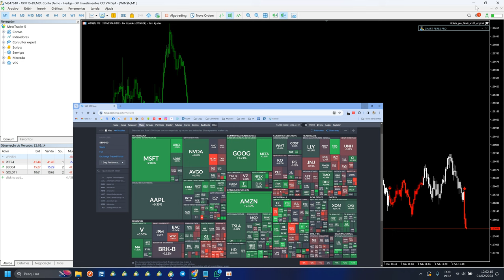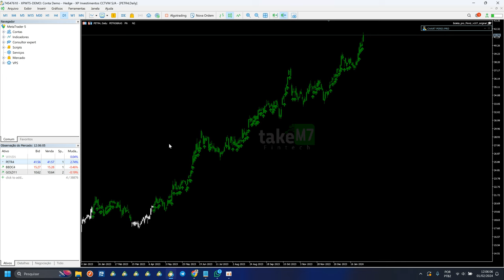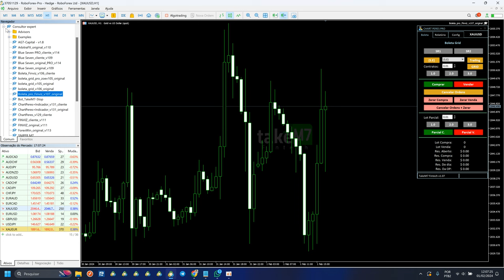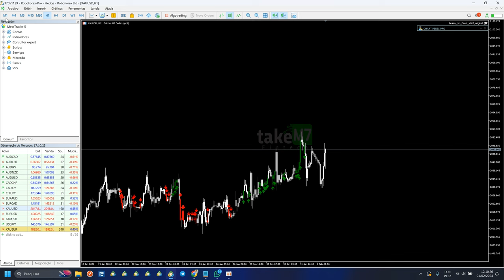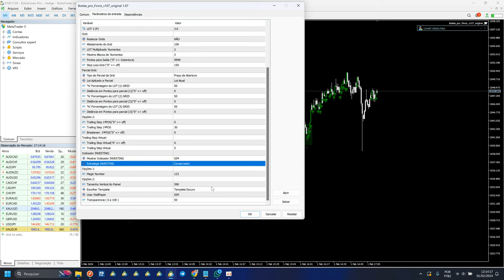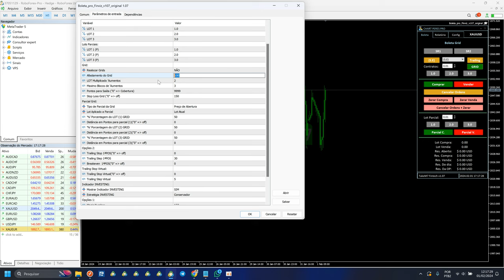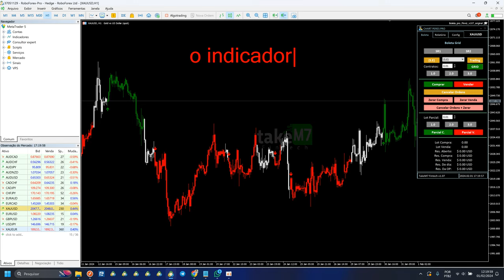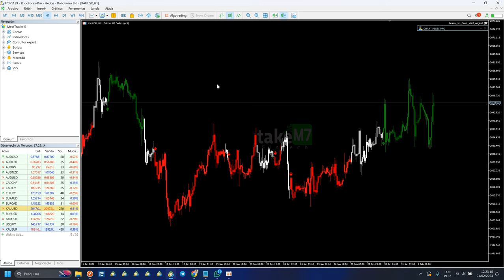Indicador Finviz - até 95% de assertividade FOREX & B3